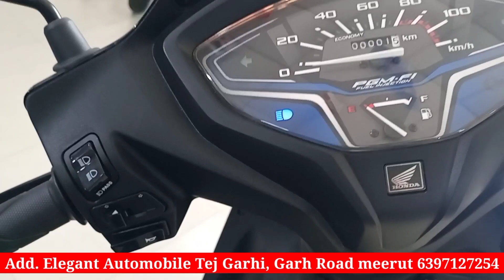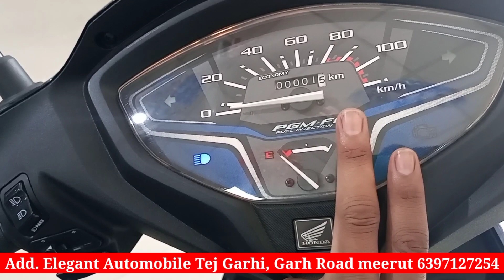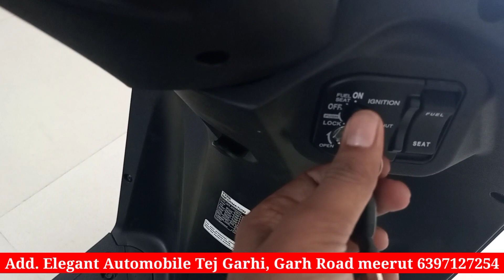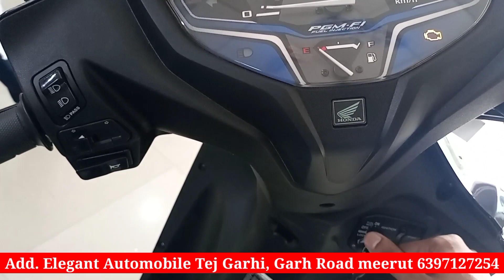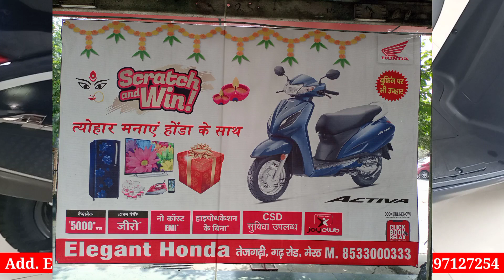honda activa special 🎊edition 2023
activa special edition 2023

honda